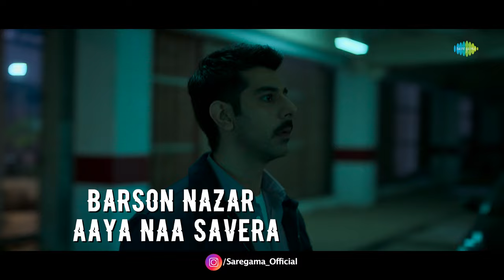Do Baaraa | Veham Ft. Taapsee Pannu | Lyrical Video | Fotty Seven | Gaurav Chatterji |Hussain Haidry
Watch the lyrical video of the thrilling song "Veham" from the movie "Do Baaraa" featuring Tapsee Pannu. Listen and Enjoy!

Credits
Composer: Gaurav Chatterji
Lyrics: Hussain Haidry
Vocals: Fotty Seven
Music Production: Jakub Grzechowiak, Gaurav Chatterji,
Mixed and Mastered By: Thomas Juth, Sweden